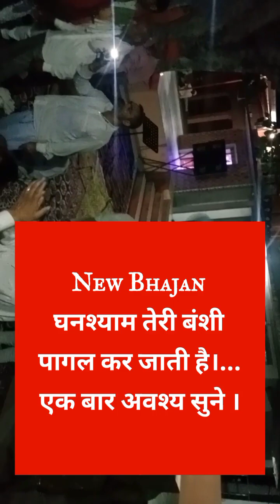घनश्याम तेरी बंशी पागल कर जाती है।Bhajan|Song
krishna vrinda vihari
krishna vrinda vihari ott
krishna vrinda vihari review
krishna mukunda murari serial today episode
krishna janmashtami 2022
janmashtami 2022
who can defeat lord krishna
radha krishna vivah date 2023
krishna jayanthi 2022
bageshwar dham
krishna janmashtami 2022 date
krishna kumar kunnath
krishna mukunda murari
obeli n krishna
krishna rapper
krishna janmashtami kab hai
super star krishna
krishna janmabhoomi
krishnam raju
krishna wallpaper 4k
gopal krishna gandhi
superstar krishna
radha krishna
radha
shri krishna
krishna images
hare krishna
lord krishna
krishna photo
photo
krishna ji
krishna song
krishna janmashtami
janmashtami
sri krishna
krishna bhajan
bhajan
krishna wallpaper
krishna bhagwan
krishna in hindi
krishna ringtone
krishna video
ke bhajan
ka bhajan
bhajan lyrics
ji ke bhajan
bhajan video
krishna bhajan
mata bhajan
bhajan download
bhajan hindi
song
bhajan song
shyam bhajan
ram bhajan
bhajan mp3
mata ke bhajan
shiv bhajan
bhajan mp3 download
gana
bhajan gana
odia
baba ke bhajan
bhajan odia
hanuman bhajan
shyam ke bhajan
khatu shyam bhajan
shree krishna
bageshwar dham ke bhajan
bhajan sopori
bhajan sunaiye
pradeep mishra ke bhajan
kanhaiya mittal ke bhajan
pradeep mishra ji ke bhajan
pradeep ke bhajan
mata rani ke bhajan lyrics
mata rani bhajan lyrics
saja do ghar ko gulshan sa lyrics
mata bhajan lyrics
mata rani ke bhajan
navratri bhajan
man sherawali ke bhajan
khatu shyam bhajan
maiya ke bhajan
bholenath ke bhajan
chalo bulawa aaya hai lyrics
mata rani ka bhajan
yishu masih ke bhajan
bhajan,
bhajan yadav,
bhajan yds,
bhajan youtube,
bhajan yatra,
yeshu masih ke bhajan,
bhajan yashoda ka nandlala,
yogi bhajan,
ye meri arzi hai bhajan,
yahi to bhajan hai,
www shiv bhajan,
bhajan video download
bhajan vrindavan
bhajan top 10
radha rani ke bhajan
bhajan song
radha krishna ke bhajan
bhajan singh
bhajan shri krishna
bhajan status